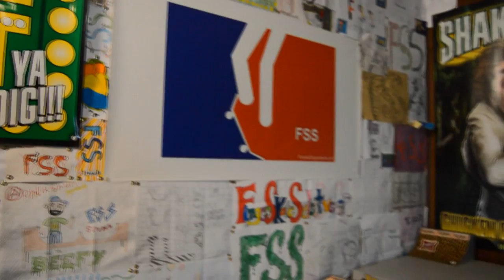Back at the OL' FSS PARK!? (10-15-16)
Get My "FingerBoard" Instrumental on iTunes...

Get My "FingerBoard" Instrumental on Amazon...

Thanks for checking out this
Weird FSS Video!!

DON'T FORGET HOMIES...

I need QUESTIONS for my
next  "Ask Frankie" Video!!

VIDEOS COMING REALLY SOON!!!

(( DONT FORGET TO ASK ME A QUESTION TOO ))

YO YAY!!